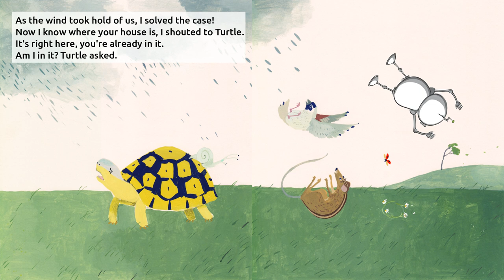Super Bert - The case of turtle's missing house - children's book read aloud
In this children's book, our robot detective is helping the poor turtle find his missing house. Another exciting mystery for Super Bert read aloud for children. If you like detective stories, this children's book is something for you.

Credits:
"Der Kleber Sting"

Page flip sound effect:
"Page Turn - Please Turn Over (PTO) - paper_turn_over.wav"

Contain artwork from:
"Whose button is this?"
Illustrated by James Woolley
Written by Paul Kennedy
Designed by Louise Gale

"Tortoise finds his home"
Illustrated by Katrin Coetzer
Written by Maya Fowler
Designed by Damian Gibb

2019